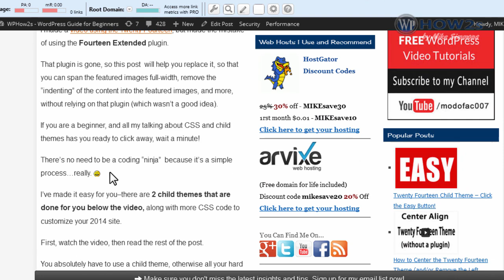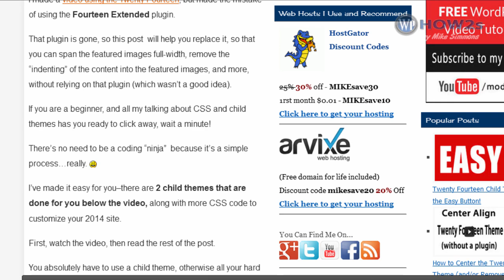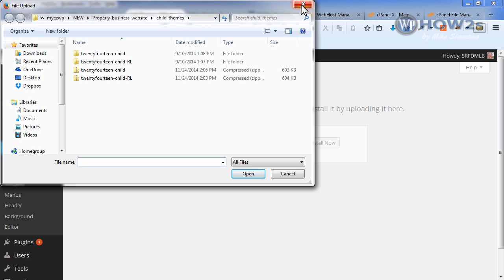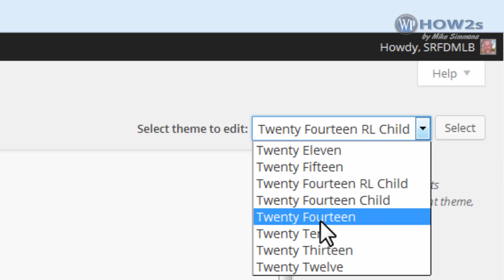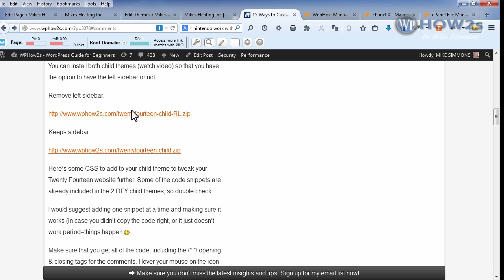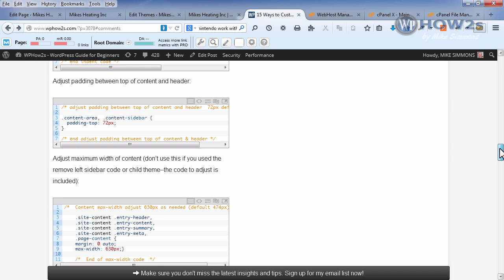15 Ways to Customize the WordPress Twenty Fourteen Theme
This video will show you how to customize the WordPress Twenty Fourteen theme, such as how to make the featured images full-width, remove the left sidebar, center the site on screen and much more, by installing ready-made child themes, and by adding CSS code snippets which I provide on my website.

Twenty Fourteen theme is a great theme in my opinion. Not everyone agrees of course, but I love how versatile it is.

Like most WordPress default themes, making "tweaks" to the theme CSS code (watch the video below) allows you to change the look of your site quite a bit.

I made a video using the Twenty Fourteen, but made the mistake of using the Fourteen Extended plugin.

That plugin is gone, so this post will help you replace it, so that you can span the featured images full-width, remove the "indenting" of the content into the featured images, and more, without relying on that plugin (which wasn't a good idea).

If you are a beginner, and all my talking about CSS and child themes has you ready to click away, wait a minute!

There's no need to be a coding "ninja"  because it's a simple process...really. :)

I've made it easy for you--there are 2 child themes that are done for you below the video - you just have to upload and install the theme(s) into your WP admin -along with CSS code "snippets" to customize your 2014 site.

First, watch the video, then read the rest of the post.

You absolutely have to use a child theme, otherwise all your hard work can be lost when your theme updates, and the Twenty Fourteen theme updates on a regular basis.

To use the child themes below, you simply download the zip file(s) to your computer, then go to Appearance—Themes in your WP admin dashboard, click “Add New”, then "Upload Theme", find the zip file on your computer, install and activate. (you’ll need to have the parent Twenty Fourteen theme installed, which will usually be there already unless you have removed it).

Both child themes will center the site on the screen (instead of being aligned to the left), make featured images full-width, along with code that you can adjust the indenting of the your content into the featured image.

You can install both child themes (watch video) so that you have the option to have the left sidebar or not.

And, if you make some customizations (add CSS snippets) to one child theme, then change your mind and use the other child theme (say if you changed your mind and wanted to have the left sidebar for your 2014 theme site) it's easy to copy the changes from one and paste into the other. (You go to Appearance--Editor and edit the Stylesheet.

Thank you...keep on keepin' on!